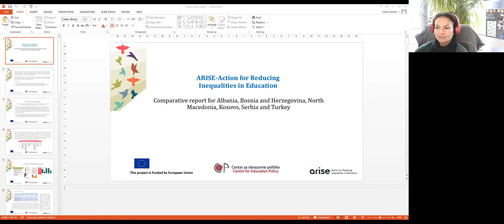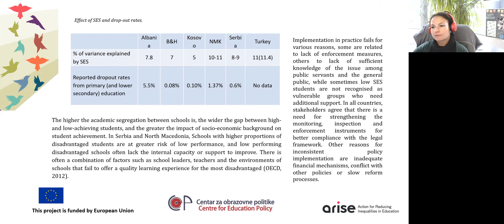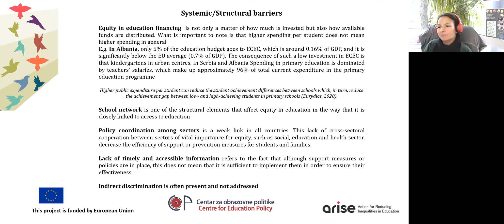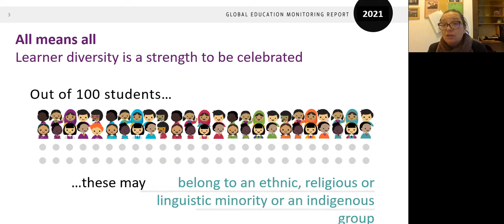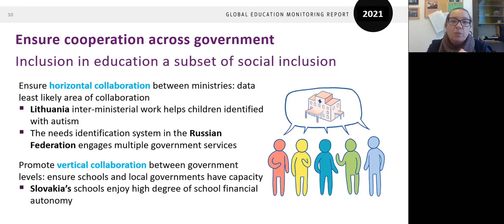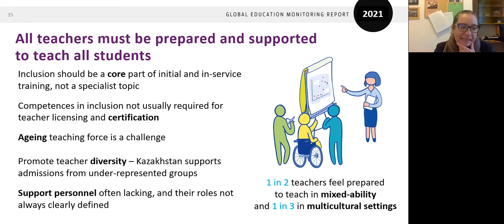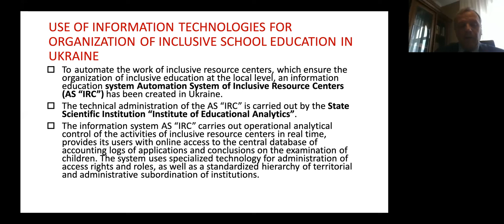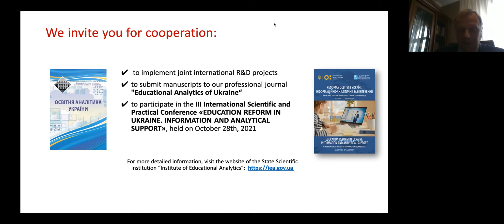EPIC 2021, день 2, сессия 7: Уроки политики в области инклюзивного образования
Председатель: Анди Рейнольдс, Эдинбургский университет

Ивана Сенерич: Действия по сокращению неравенства в образовании - сравнительный отчет для Албании, Боснии и Герцеговина, Северная Македония, Косово, Сербия и Турция

Лана Юрко: Все означает все - инклюзивность и образование

Сергий Лондарь & Андрей Литвинчук : Развитие инклюзивного образования в Украине